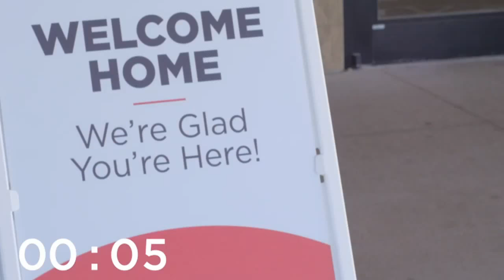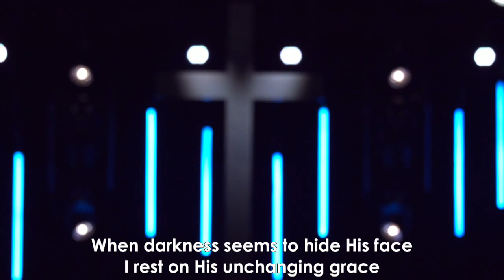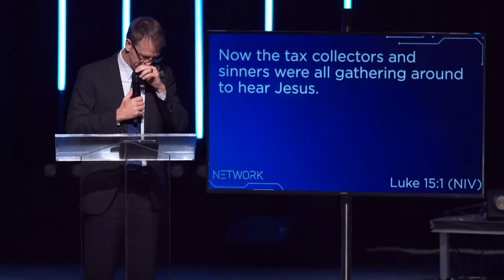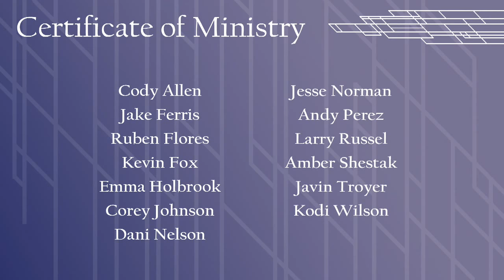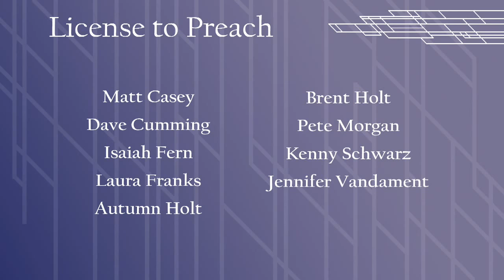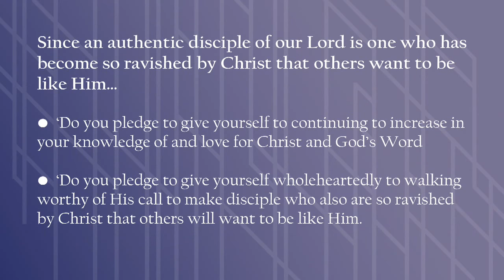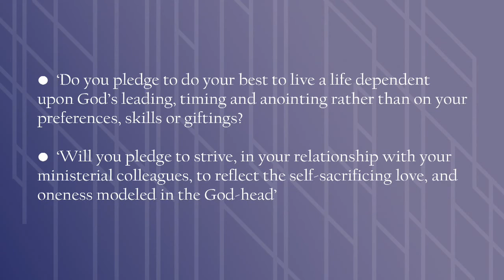Nebraska District Council Ordination Service